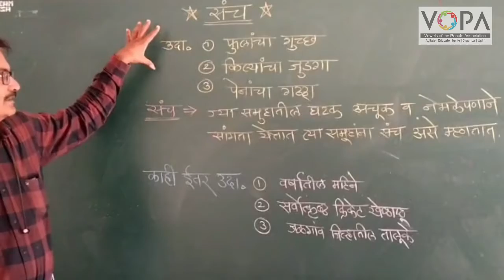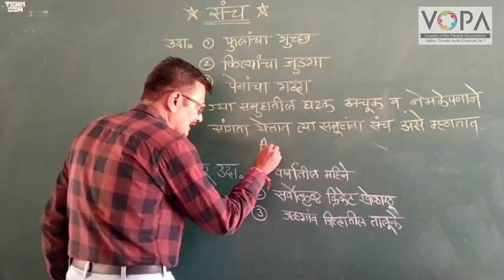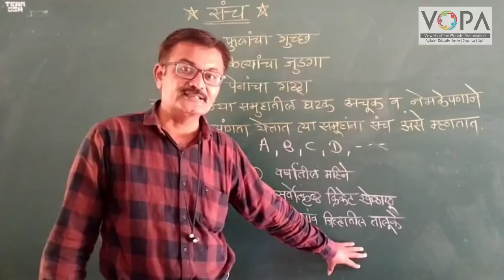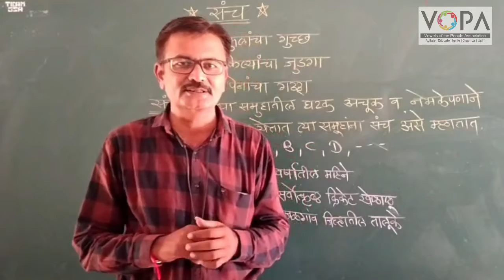9th | Maths 1 | Chapter 1 | संच | V3 | V-School